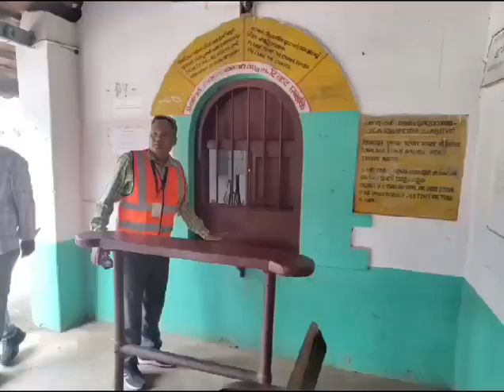DRM/TVC Shri S M Sharma inspected Guruvayoor, Vallathol Nagar and Mullurkarai halt station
DRM/TVC Shri S M Sharma inspected Guruvayoor, Vallathol Nagar and Mullurkarai halt station on 22nd December. He also felicitated Honourable MP Ramya Haridas MP at Vallathol Nagar station and invited MP to take part in the UTS awareness campaign at Wadakkanchery station.